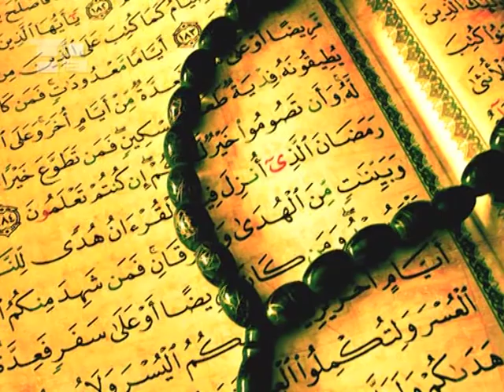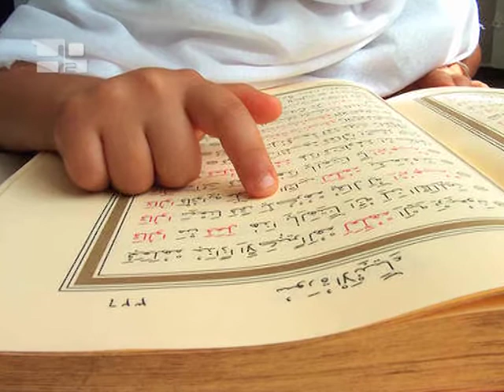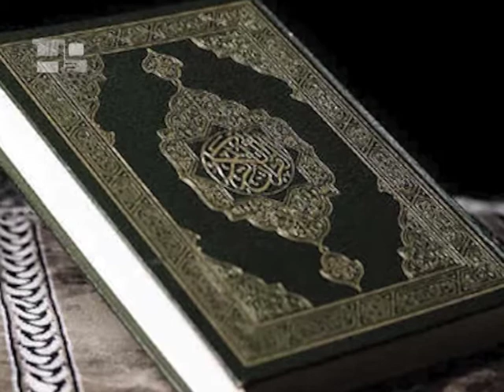L'arabe, une langue sacrée?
Pour les musulmans, l'arabe classique est la langue sacrée de l'islam. Car, le Coran aurait été révélé au prophète Mahomet par Dieu à travers l'archange Gabriel, en arabe classique, morceau par morceau, dans un arc de temps de 21 ou 22 ans et sous forme définitive. Cet aspect a produit, au fil de l'histoire, un passage de la langue du Coran, comme expression de l'intelligence divine, et donc « intouchable », inimitable et intraduisible, à la langue arabe comme expression de la perfection. Savoir comment on est arrivé à cette identification est ce que recherche Nadia Anghelescuis, professeur à l'université de Bucarest, en Roumanie, qui, le 24 mars dernier, a tenu à l'Institut Pontifical d'Etudes arabes et d'islamologie (PISAI) de Rome, une conférence intitulée : « les philologues arabes anciens face à la langue 'sacrée' ». La rencontre entrait dans le cadre d'un cycle de conférences voulu par le PISAI pour promouvoir le dialogue interculturel et interreligieux entre chrétiens et musulmans. Experte en linguistique et culture arabe, madame Anghelescuis, a déclaré que les auteurs arabes anciens étaient convaincus que c'étaient les grammairiens qui avaient fait de la langue arabe une langue littéraire,  ou mieux, avaient contribué à lui donner la forme qui a ensuite été transmise jusqu'à nos jours. On a ainsi cru que leur grammaire reflétait la langue du Coran, qui était enseignée et que l'on continue d'enseigner aujourd'hui à l'intérieur et en dehors du monde arabe.Par la suite,  les écrivains ont rendu cette langue plus maniable et capable d'exprimer les exigences liées aux mutations des contextes sociaux. Faisaient partie de ces écrivains, a ajouté l'experte, ces philologues qui ont contribué en partie à la constitution d'un langage intellectuel et qui reconnaissaient dans la langue arabe la présence de la divinité.Aujourd'hui, a-t-elle toutefois expliqué, un débat linguistique est en cours, dans lequel sont impliqués divers auteurs qui voudraient une « déconsécration » de l'arabe littéraire, affirmant que c'est le Coran qui est « sacré » et non la langue arabe.Par ailleurs, dans tant de régions du monde musulman, « non arabe », les critiques contre l'« ethnicisation de l'islam » se multiplient, partant de l'idée qu'il n'existe pas  de « langue sacrée » en soi et que l'arabe est simplement un véhicule de la parole sacrée.